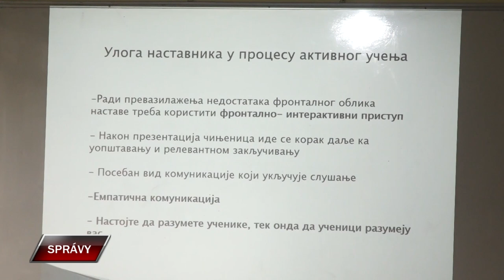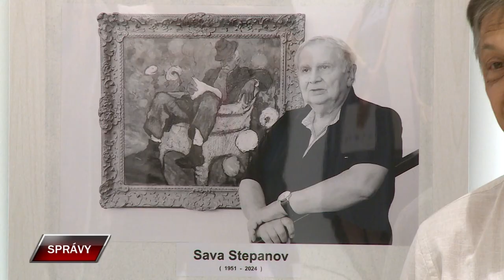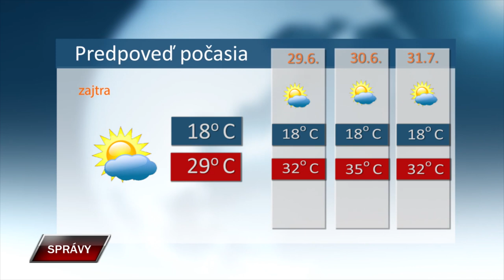Spravy 27 6 2024